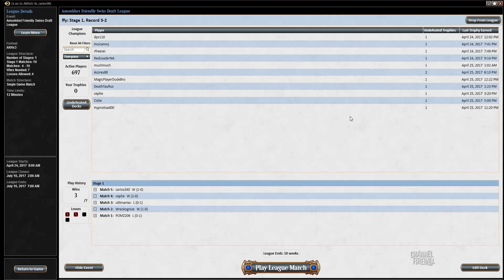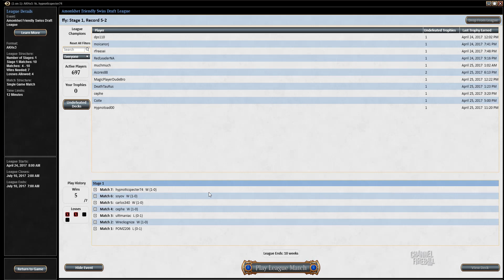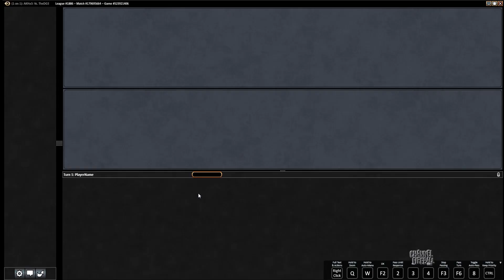Channel DeMars - Amonkhet 10-Round Draft (Matches)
Who has time for sideboarding? Blast through 10 one-game matches with Brian DeMars in an Amonkhet Draft!